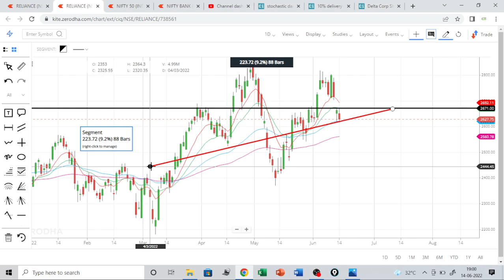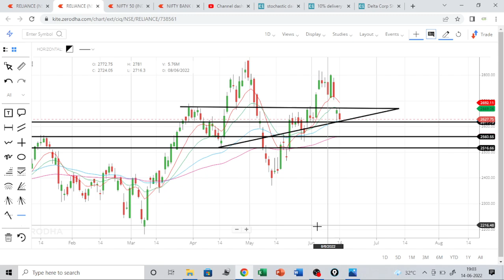Reliance view for short term : RELIANCE Stock Analysis / Reliance share latest news